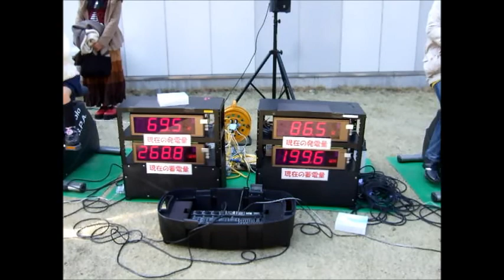創作機械工房(横浜青年会議所様マリンタワー人力発電ライトアップ)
横浜青年会議所様イベント動画です。自転車発電機（エアロバイク発電機）１０台で大型バッテリーに充電（蓄電）し、横浜マリンタワー（消費電力２．９ｋｗＬＥＤ照明）を約１５分間ライトアップしました。（約800ｗｈ蓄電して頂きました。）